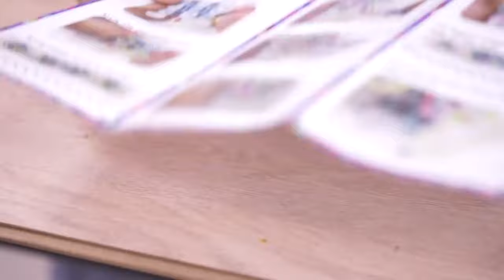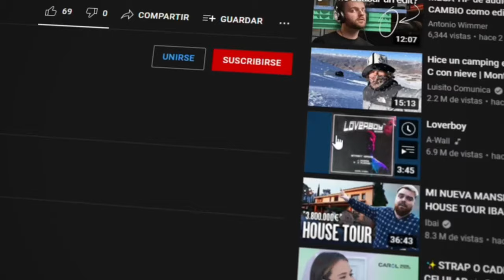💜Aprende a HACER HERMOSAS PULSERAS con el RAIMBOW LOOM - ✨DÍA DEL NIÑO✨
En este video verás paso a paso de como hacer pulseras con el Raimbow Loom
🔷Dale clic en ↙️MOSTRAR MÁS para ver todo el contenido